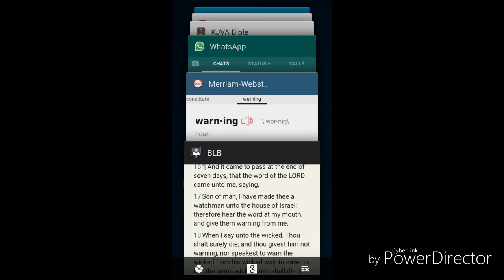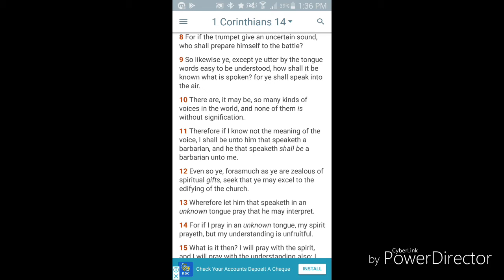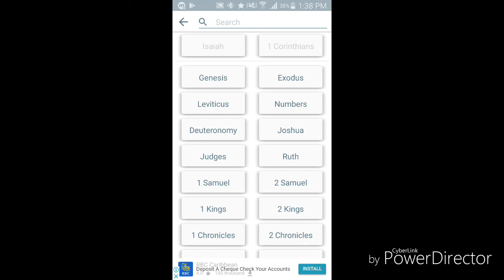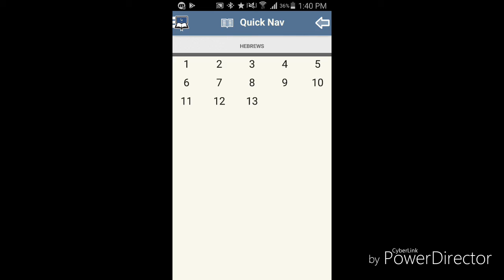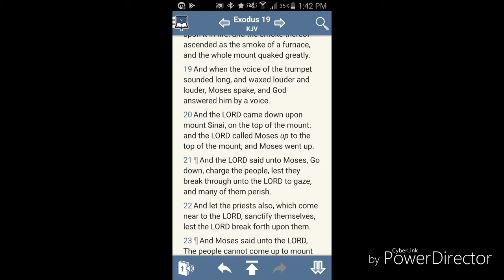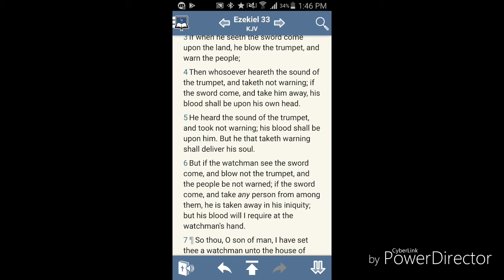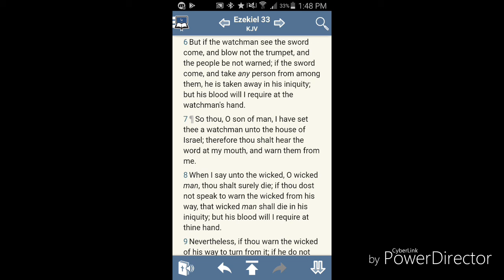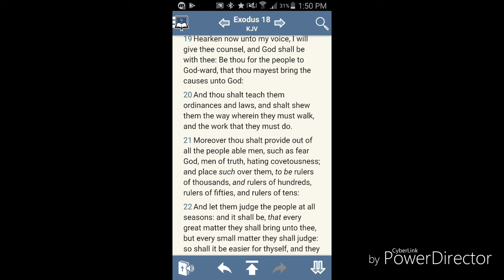Give them warning ⚠